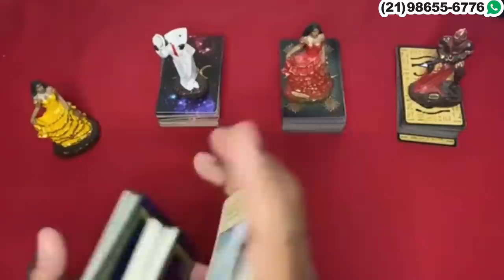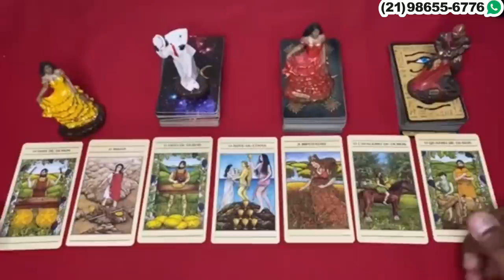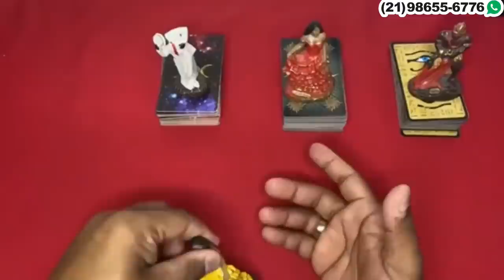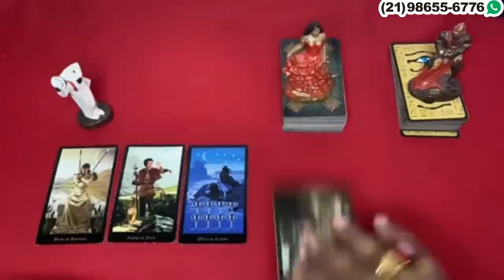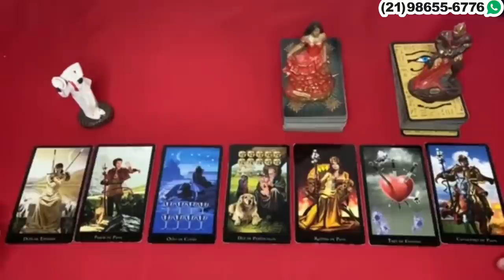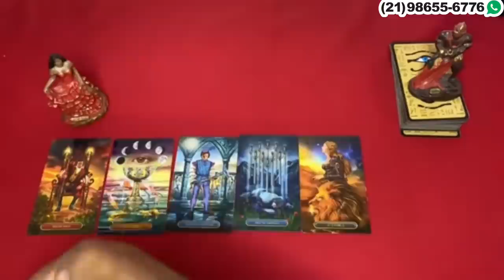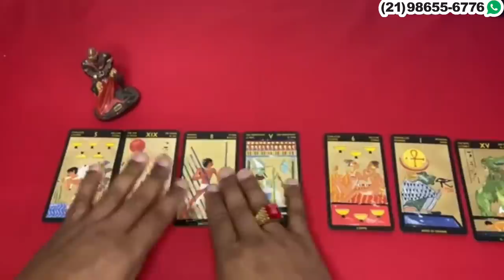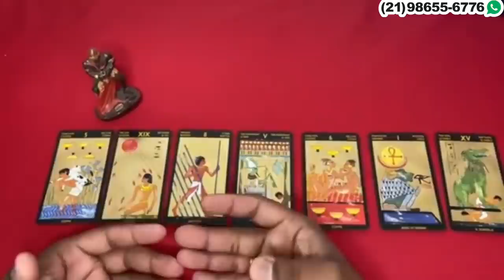O que você significa para ele(a) Tarot? Tarot Revelação 2022! Baralho Cigano responde! Tarot Brasil